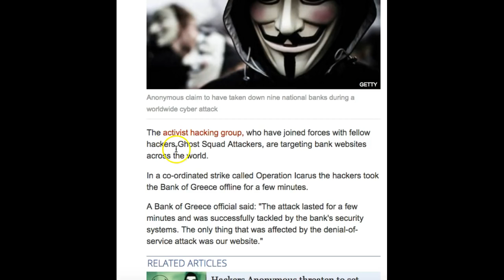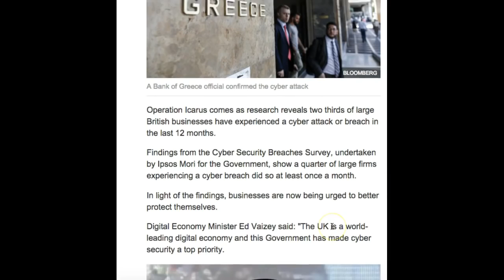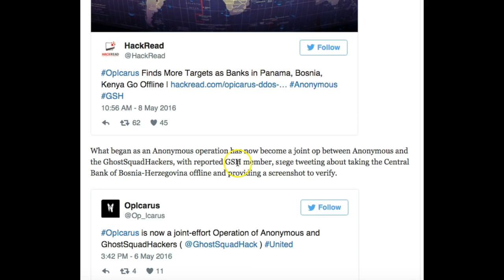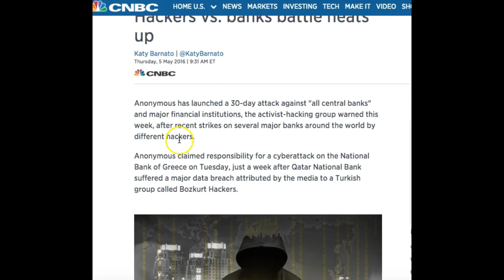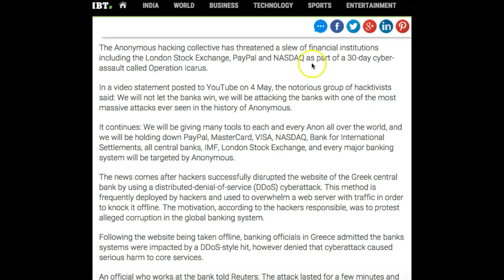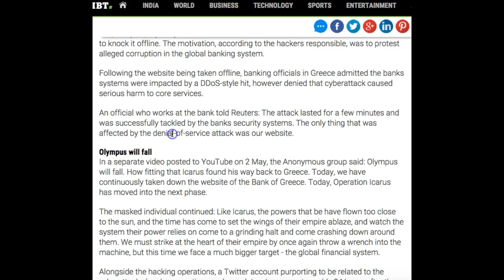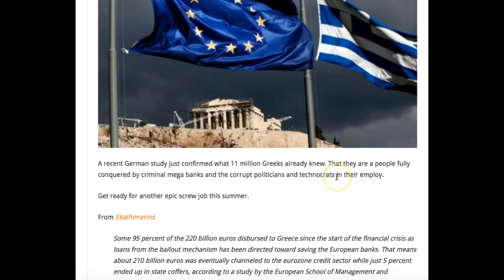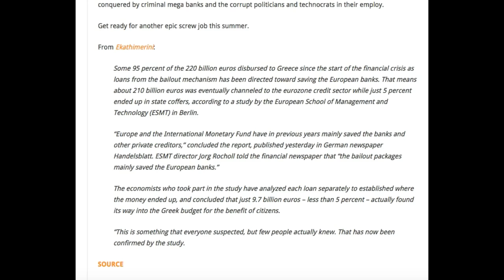This Is Just The Beginning! Urgent Warning Issued Worldwide!!! YouTube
Share... share please. Help us.